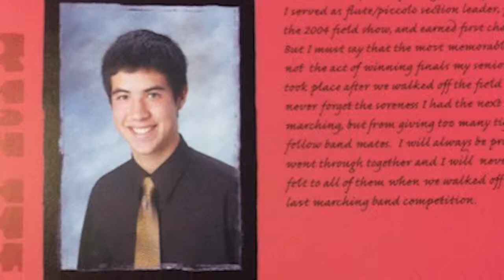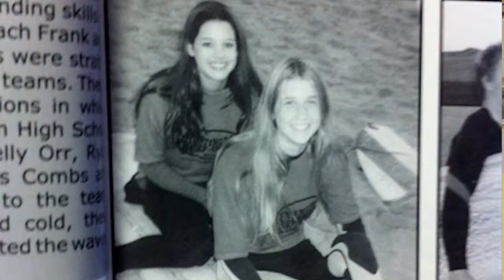Season 13, Episode 5: When I Was in High School 2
Focus Statement: To highlight 3 teachers who went to a community college, a UC, and a private school and share their experiences and give advice to seniors applying for college
Filmed by: Nikki and Danny Nguyen
Edited by: Nikki Nguyen
Written/Concept by: Nikki Nguyen
Reporting:

I'm most pleased with: overall execution
We can improve as a class by: knowing it's okay to ask your interview subject if they can repeat their responses
Project Update: 550+ followers on Twitter